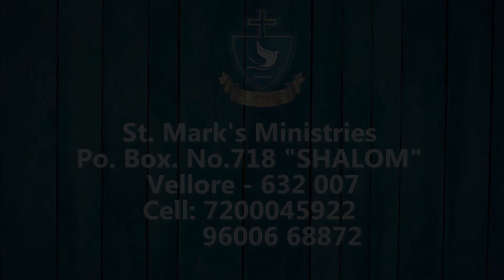E215 ST Mark's 10 08 2020 Noah, Daniel and Job declares the Sovereign Lord